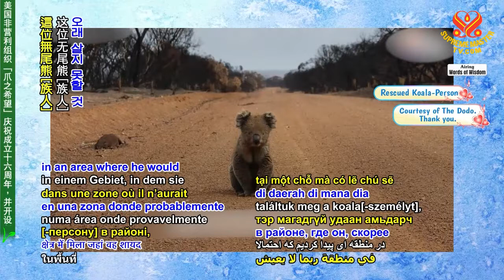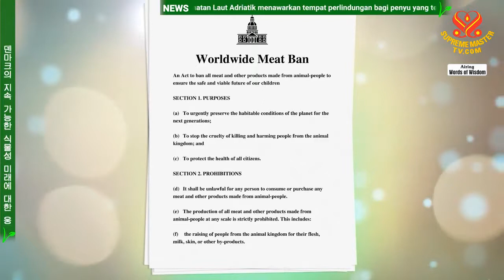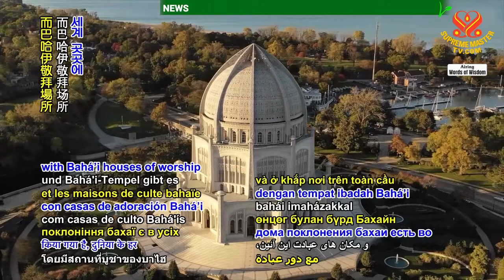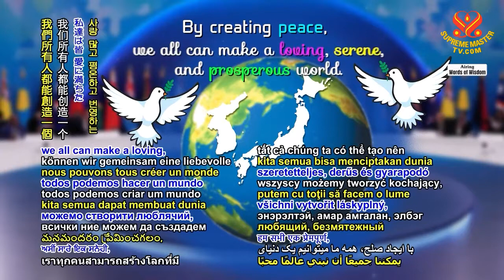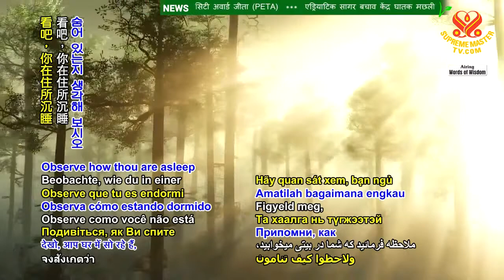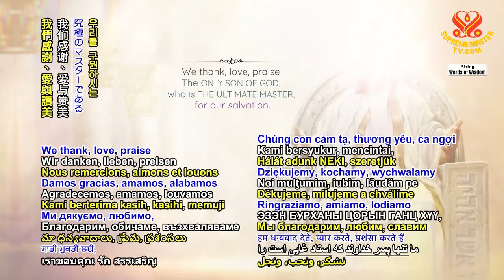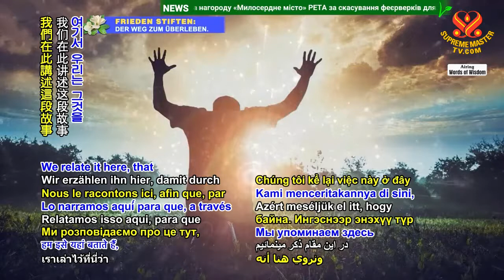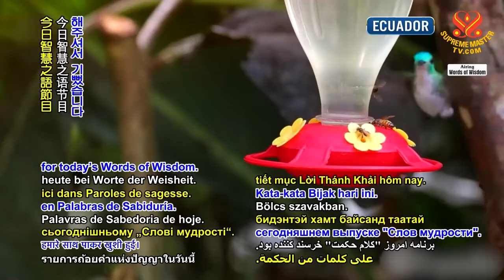Những Tác Phẩm Huyền Bí Chọn Lọc Của Đức Bahaullah – Qua Bảy Thung Lũng, P 2/2 CHINGHAI